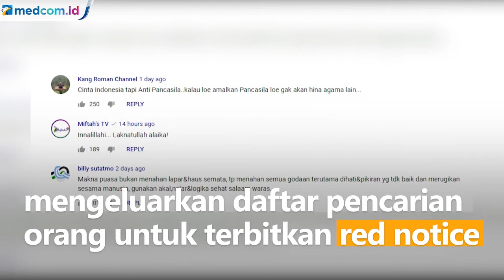Polri Berkoordinasi dengan Interpol untuk Buru Jozeph Paul Zhang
Polisi masih mengejar terduga pelaku penodaan agama Jozeph Paul Zhang yang diduga berada di luar negeri. Polisi berkoordinasi dengan Interpol dan akan mengeluarkan daftar pencarian orang untuk terbitkan red notice. Berdasarkan penelusuran, Jozeph Paul Zhang diduga berada di Jerman.

Sementara terkait video Jozeph Paul Zhang yang beredar polisi telah memeriksa saksi ahli bahasa, sosiologi hukum, dan ahli pidana untuk memastikan kasus yang terjadi. Polisi mengimbau masyarakat tidak terprovokasi terhadap beredarnya video tersebut.